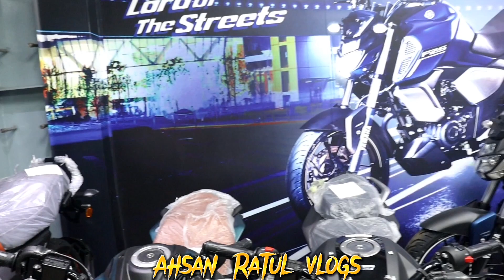আবারো দাম বাড়লো।Yamaha Bike Update Price 2022 |Yamaha Bike New Price | Yamaha Bike New Model 2022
নতুন দামে Yamaha FZS Fi V2 Update Price 2022 🔥 Yamaha FZS V2 New Price In Bangladesh 2022 🔥

💥 ইয়ামাহা শোরুম এর সাথে যোগাযোগ করুন ফোন নাম্বার:- 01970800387
Address : Ettadi complex, Humayun Rashid Chattar , sylhet

fzs v2
yamaha fzs v2 price in bagladesh
fzs v2 offer in bd
yamaha fzs v2 details
yamaha bike offer
fzs fi v2 colour
fzs v2 prebook
fzs fi v2
fzs v2 user review
fzs v2 bike loan
fzs fi v2 looks
yamaha fzs v2
crescent enterprise
fzs v2 eid offer
fzs v2 bike price
2022 new fzs v2
fzs v2 dual disc
fzs fi v2 vs fzs fi v3
fzs v3 abs
all yamaha bike offer 2022
fzs v3
fzs v3 abs
fzs v3 bs6
fzs v3 bs6 abs
fzs v3 bs6 3d
fzs v3 deluxe
fzs v3 deluxe price in bangladesh
fzs v3 bs6 price in bangladesh
fzs v3 bs6 top speed
yamaha bike update
fzs v3 abs price in bangladesh
yamaha fzs v3 deluxe
yamaha fzs v3 deluxe 2022
yamaha fzs v3 deluxe bangladesh
yamaha fzs v3
arif vlogs
yamaha bikes 2022
yamaha bike price in bangladesh 2022
yamaha bike price
yamaha bike price 2022
yamaha bike offer price 2022
yamaha bike update price 2022
yamaha bike offer price
crescent enterprise
kom dame yamaha bike
yamaha big offer price in bd
yamaha bike offer price in bangladesh
yamaha motorcycle offer price in bd
yamaha bike official video
yamaha new bike 2022 official video
yamaha bike official price 2022
yamaha bike price in bangladesh 2021
yamaha bike price in bangladesh
yamaha fzs v3 deluxe review
yamaha fzs v3 deluxe edition
yamaha new bike
2022 yamaha bike
fzs v3 deluxe
yamaha fzs v3 new model 2022
2022 yamaha fzs v3 new model
new yamaha fzs deluxe model review
finally yamaha fzs v3 new model launch
new yamaha fzs v3 2022 on road price
yamaha fzs v3 deluxe model
yamaha fzs v3 deluxe price in bangladesh
upcoming bike in bangladesh 2022
yamaha bike update price
yamaha update price in bangladesh
yamaha fzs v3 update price in bangladesh
yamaha bike offer price in bangladesh 2022

📵বিশেষ সতর্কীকরণ :
✔️ আর্থিক লেন-দেন অথবা পণ্য ও পণ্যের মানের কোন জটিলতায় (Ahsan Ratul Vlogs) চ্যানেলের কর্তৃপক্ষ কোন ভাবেই দায়ী থাকবেন না ।